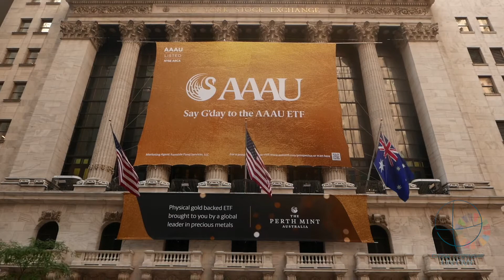Flattening curves. COVID19 v Structural Violence Ciudadanía global. Claretians Global Citizenship